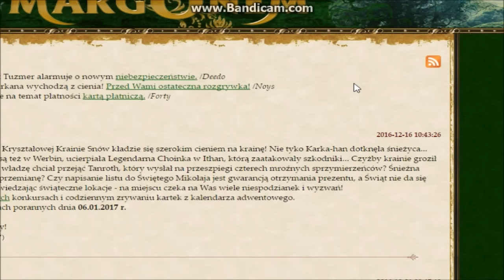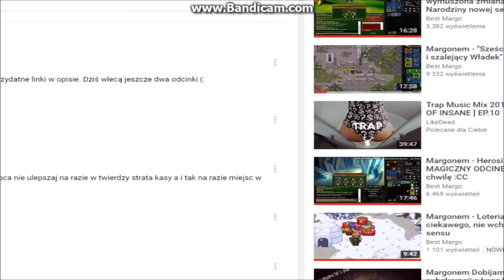Margonem - Herosi eventowi, zwykli, e2 i pvp - "OKNO olbrzymiego pająka" XDDD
Wspólnie pomagamy w szczytnym celu!